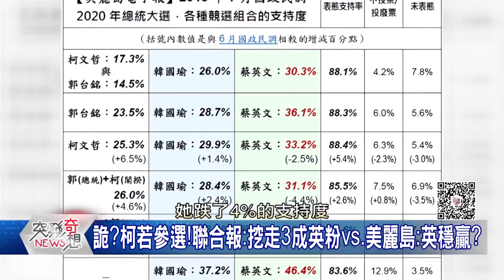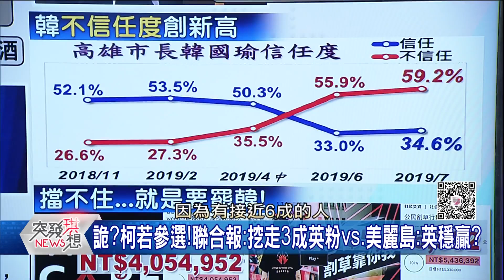精彩片段》創新高!不信度近六成!韓神回:真實情況在人民內心?【突發琪想】190730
50台 年代新聞